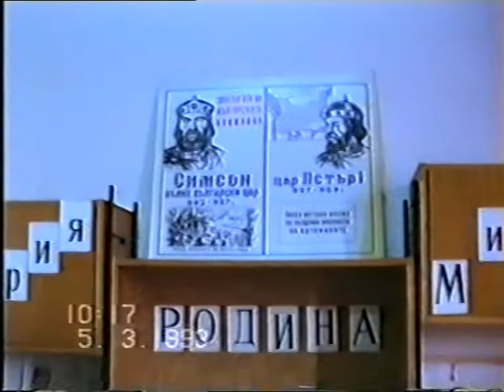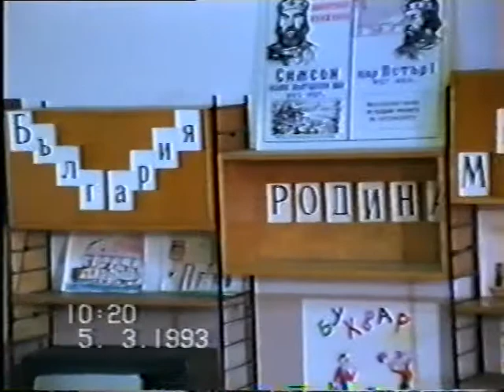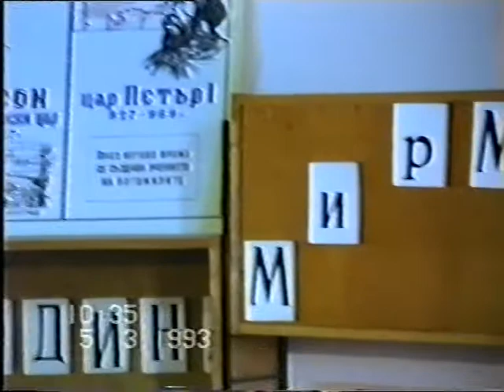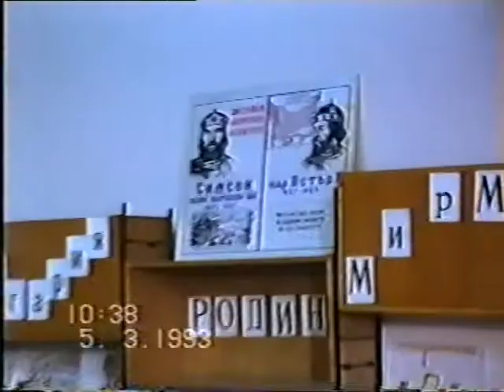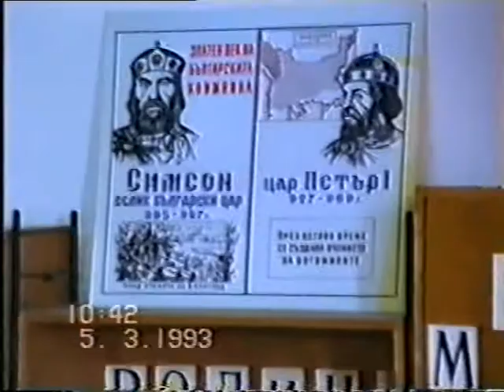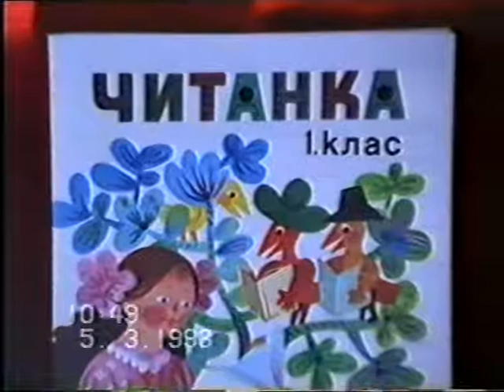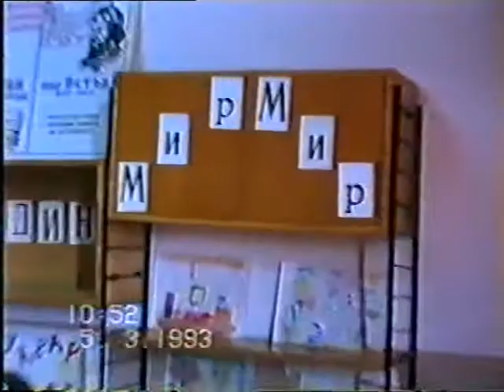За буквите - празник на (тогавашния) първи клас - 5 март 1993г.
класен ръководител г-жа Иванова